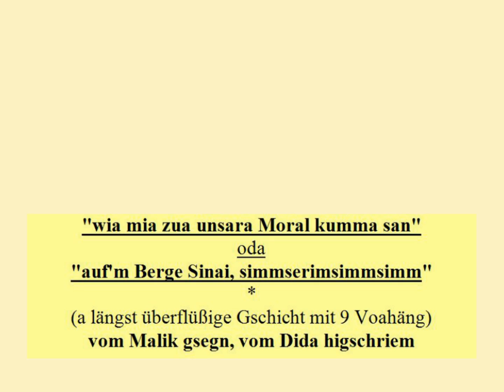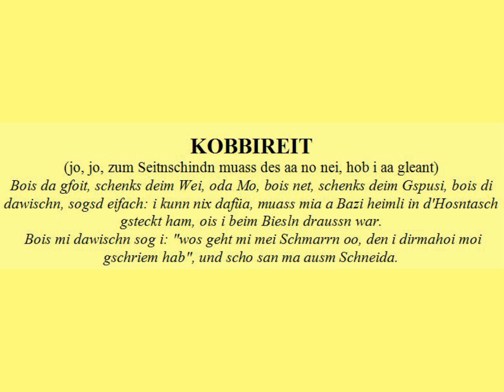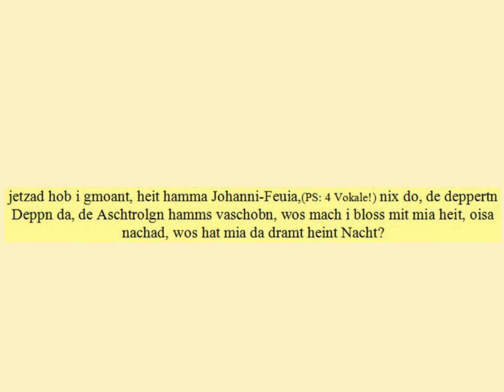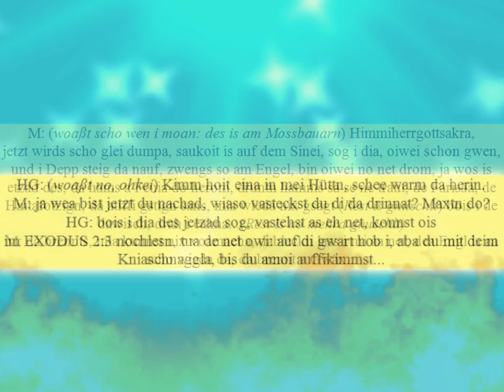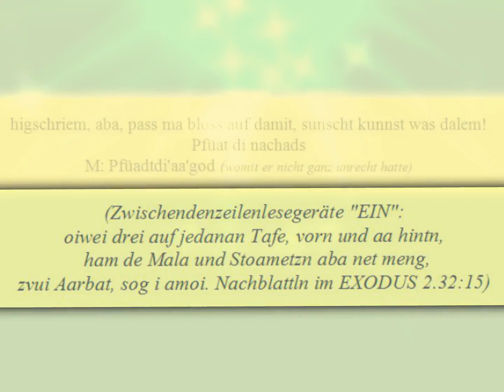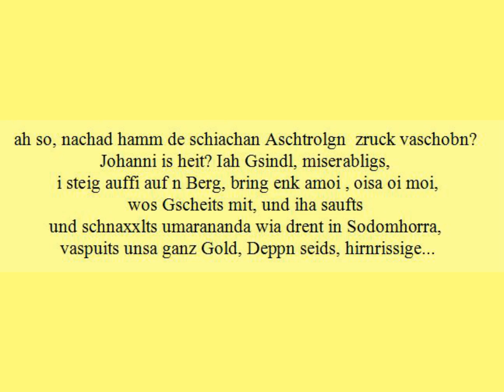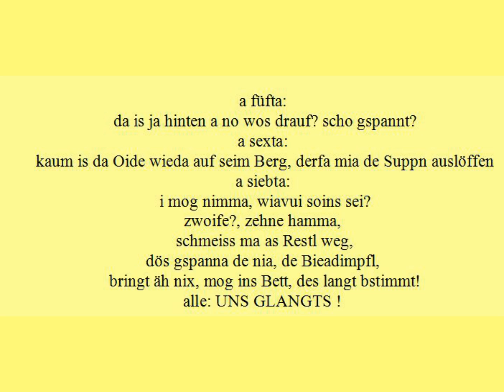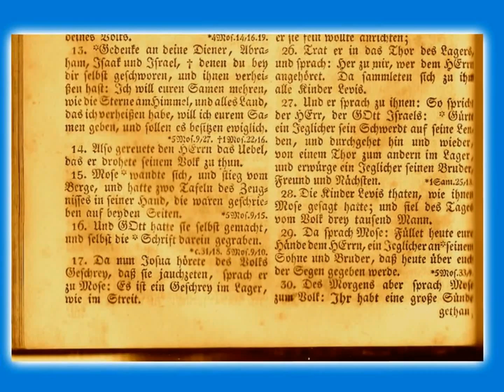"WIA MIA ZUA UNSANA MORAL KUMMA SAN" (neie mp3 Gaudi)